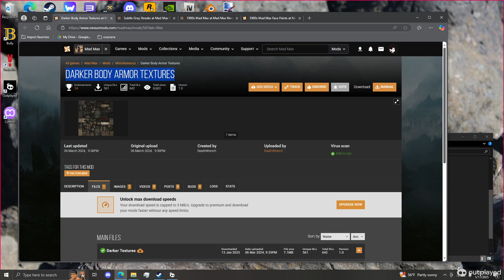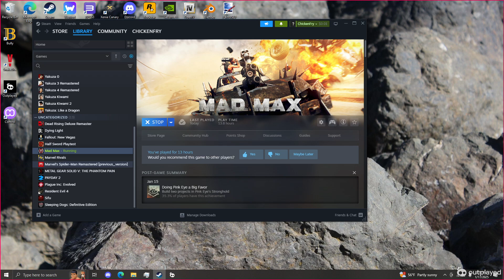How to use Resorep Textures without Resorep tutorial (2025)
This guide will help you load Resorep Textures without actually needing to download that complicated program. It's extremely easy, being simplified down to a simple drag and drop method. In this video, I'm using Avalanche Studio's Mad Max game as the example.